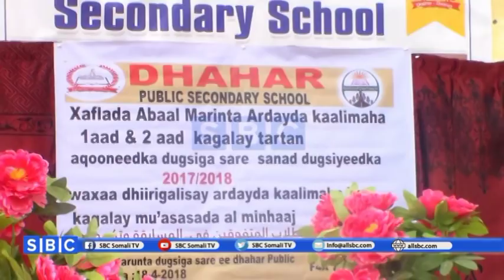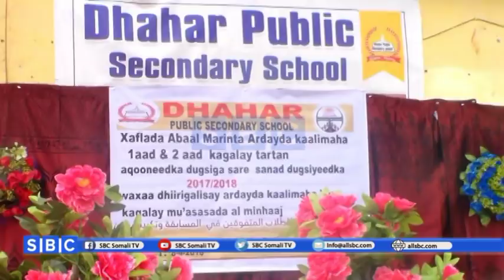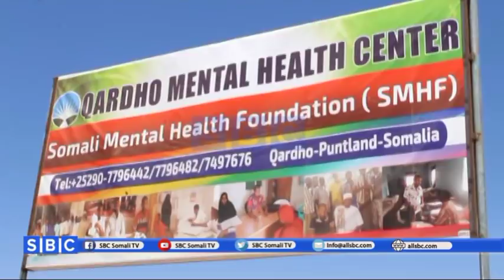WARKA SBC TV 18 04 2018